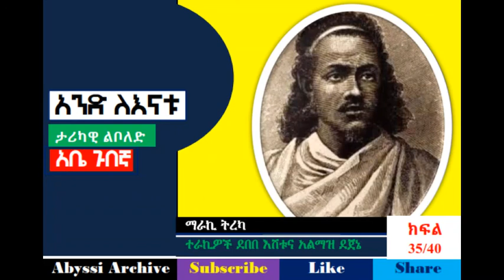Anid Lenatu - Part 35/40 | አንድ ለእናቱ - ክፍል 35/40 | Author Abe Gubegna - ደራሲ አቤ ጉበኛ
Abyssi Archive | Audio-book on the lives and times of Kassa Hailu, later emperor Tewodros II of Ethiopia. This video presents part 35/40 of the novel. TewodrosII AbeGubegna EthiopianHistory Amhara.